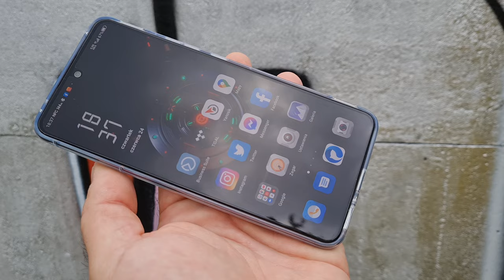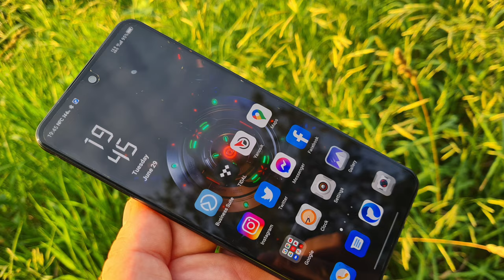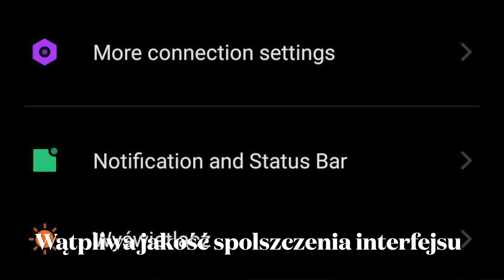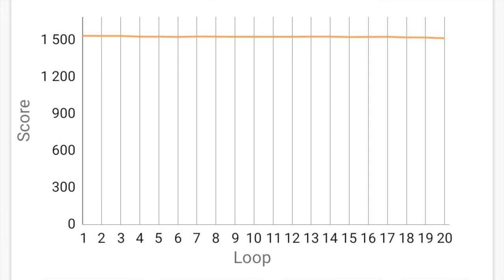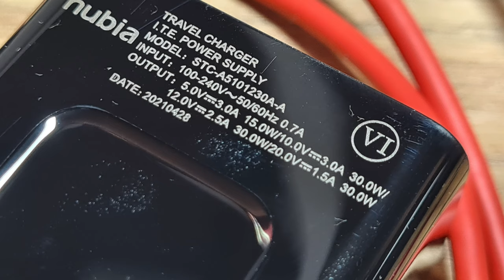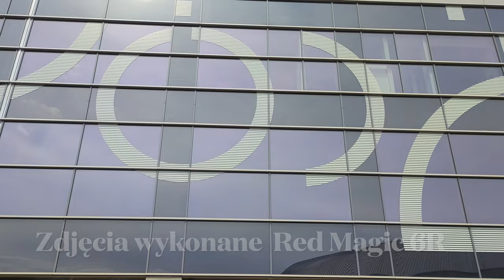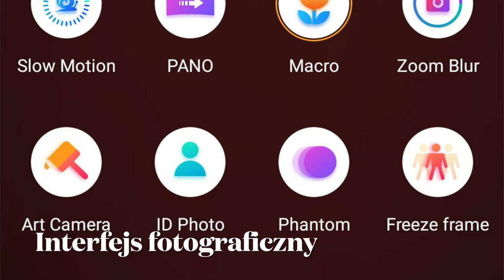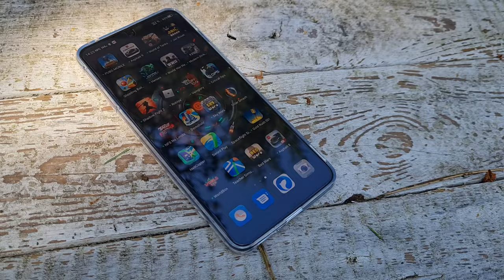Nubia Red Magic 6R - recenzja mGSM.pl. Czy warto kupić Red Magic 6 Racing?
/pl/katalog/nubia/redmagic6/test/1335/

/pl/katalog/nubia/redmagic5s/test/1301/

RECENZJA RED MAGIC 5G:
/pl/katalog/nubia/redmagic5g/test/1288/

/pl/katalog/vivo/iqoo35g/test/1264/

Nubia Red Magic 6R kosztuje w europejskiej dystrybucji 499 albo 599 euro, czyli 2255 lub 2705 złotych. Czyni go to jednym z najtańszych modeli o tak wysokiej wydajności, ale czy to idealny wybór? Jeśli chcecie się wyróżnić - ale nie w krzykliwy sposób - zakup tego telefonu ma sens. Jeśli jesteście namiętnymi graczami, ale nie chcecie tego ogłaszać wszem i wobec - również, ale tu zwrócę uwagę na brak głośników stereo i pamięć wewnętrzną ograniczoną maksymalnie do 256 GB. Warto kupić ten model również wtedy, gdy cenicie dobry obraz na wyświetlaczu. Miłośnicy fotografii nie będą zawiedzeni - ale filmujący - niestety już tak. Smartfon nie rozczaruje możliwościami akumulatora ani przystępnością interfejsu. Byleby nie przełączać go na język polski...
Podsumowując - doceniam ten telefon za świetny wyświetlacz, wysoką wydajność i rozsądną emisję ciepła, za przyzwoite zdjęcia dzienne oraz działanie czytnika linii papilarnych. Jeśli to coś dla was - podkreślę też stonowaną stylizację. Nie zganię zanadto jakości zdjęć nocnych i szerokokątnych oraz makro, możliwości baterii oraz interfejsu. Mocniejsze słowa krytyki kieruję do Red Magic 6R za brak wodoszczelności, ładowania indukcyjnego, minijacka i miejsca na microSD. Gromy ciskam z kolei za pojedynczy głośnik w gamingowym smartfonie i przycinki w filmach. Za jakość spolszczenia interfejsu najchętniej bym komuś z Nubii dał klapsa...
Czy warto kupić ten model? Jeśli nie jesteście bardzo wymagającym graczem - możecie, i to nawet w tańszej wersji, z pamięcią 8+128 GB. Jeśli myślicie o droższym wariancie - musicie rozważyć, co dla was ważniejsze: więcej pamięci czy głośniki stereo, minijack oraz wyższe odświeżanie ekranu bez otworków. W cenie droższej odmiany Red Magic 6R 12+256 GB - możecie bowiem kupić Red Magic 6, który oferuje wymienione wcześniej elementy. Zakup Red Magic 6R nie jest złym wyborem, ale... są lepsze.